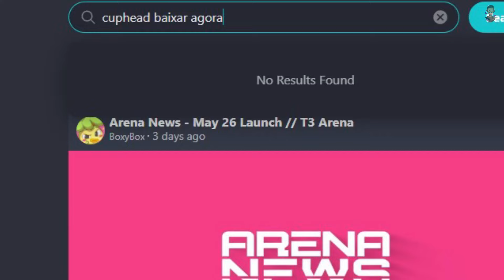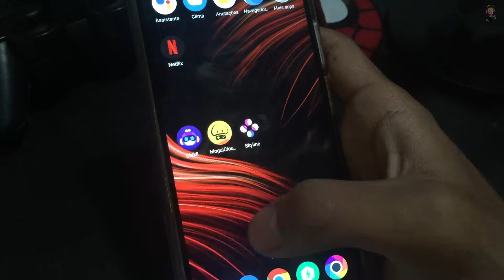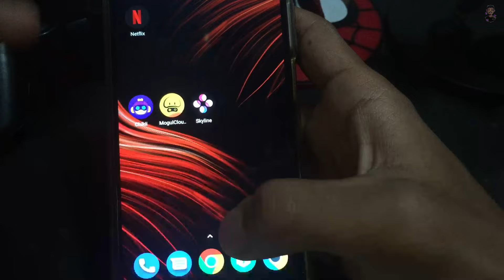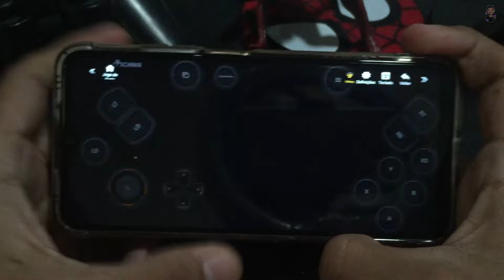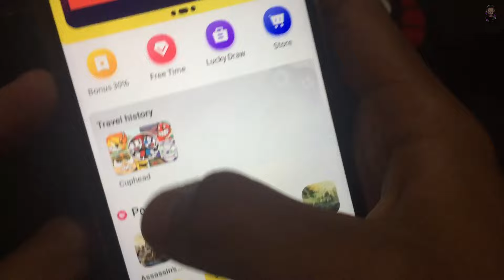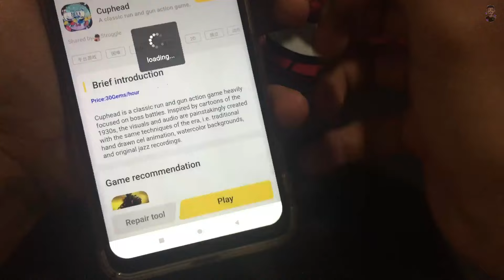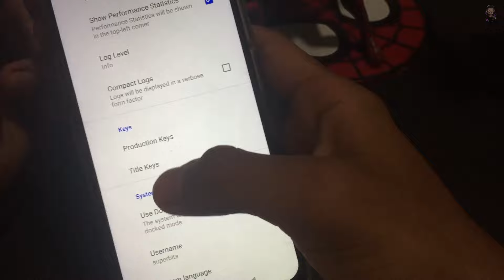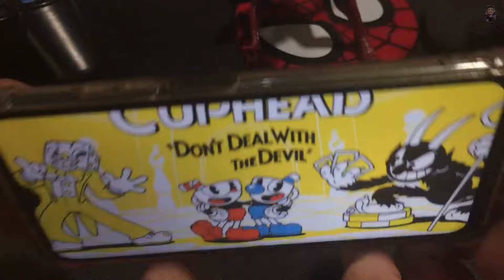As Melhores Maneiras de Jogar CUPHEAD OFICIAL em QUALQUER Celular Android